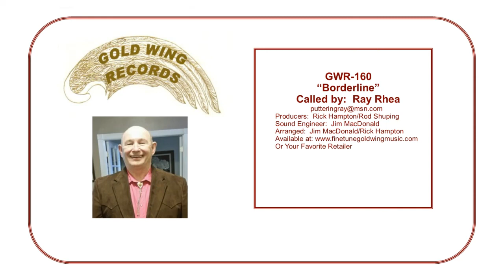GWR 160 Borderline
Ray Rhea sings Madonna